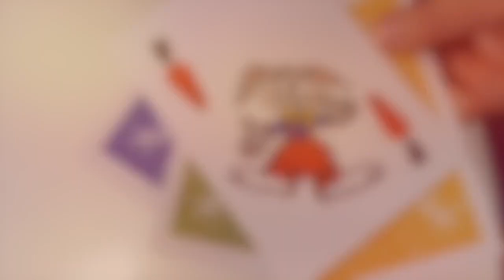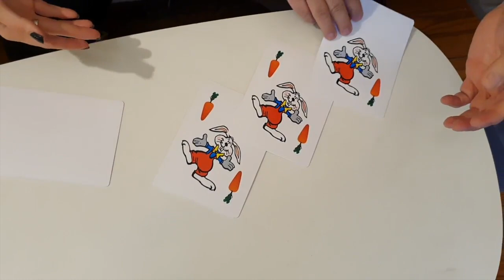Rabbit On The Rainbow Juan Pablo Magic - lepetitmagicien.com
Rabbit On The Rainbow Juan Pablo Magic
Enfin une routine de bonneteau adapté pour les enfants :
Sa routine Monte classique, maintenant pour les spectacles pour enfants!
Les enfants comprendront très vite le principe, les cartes a dos en couleur les aideront à la suivre.
Autant les adultes que les enfants tomberont dans le panneau.